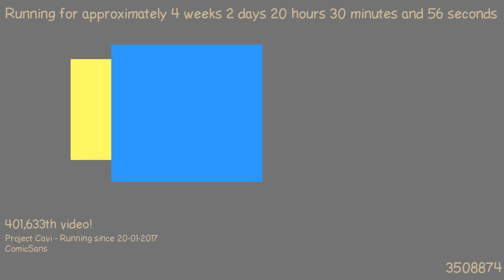1487615729 - Webdriver Cavi - T1